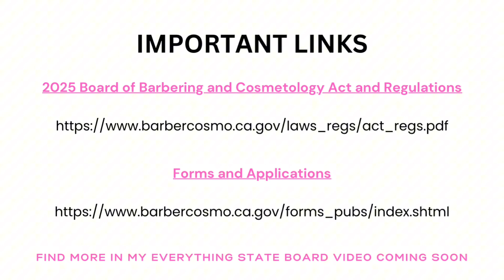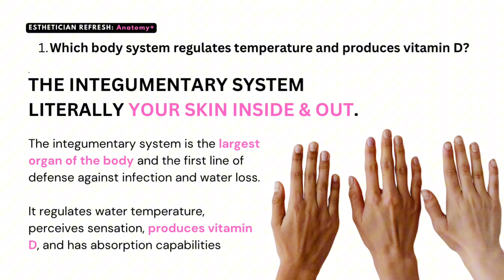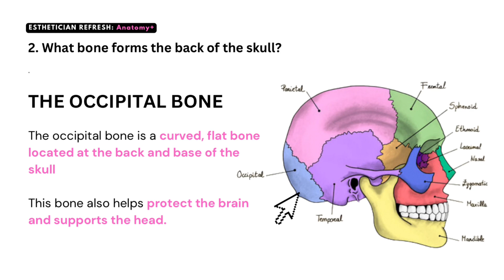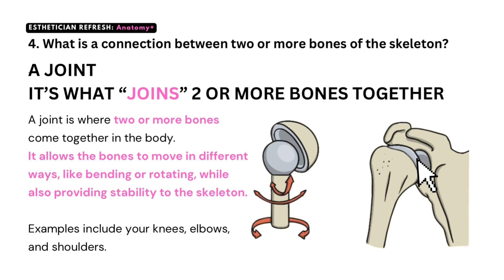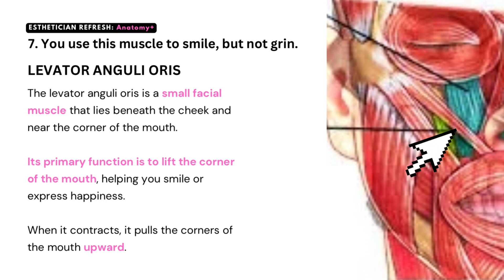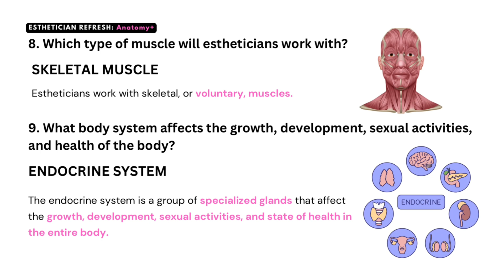Esthetician Refresh: Anatomy + (Part 1)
In this video, I’m diving into 10 essential questions about anatomy and physiology that every Esthetician should know.
As a passionate Esthetician I love helping others understand how the body works to provide better skincare and treatment results.
Whether you're a seasoned professional or just starting out, this video will deepen your knowledge of the human body and enhance your skills in the beauty industry. Let’s break down complex concepts and make learning fun together! 💖✨